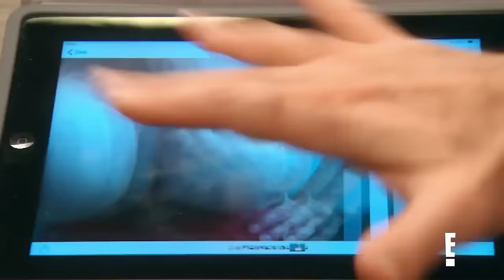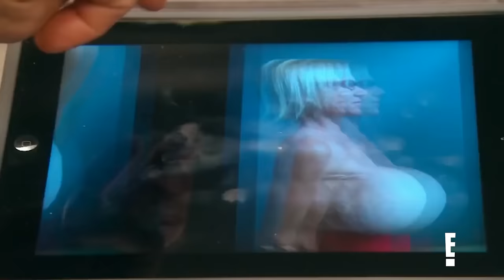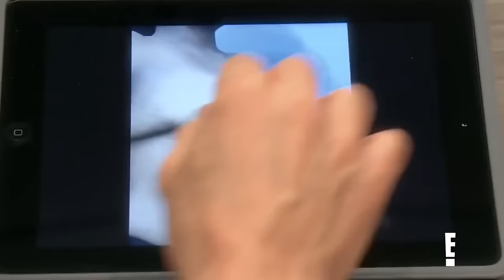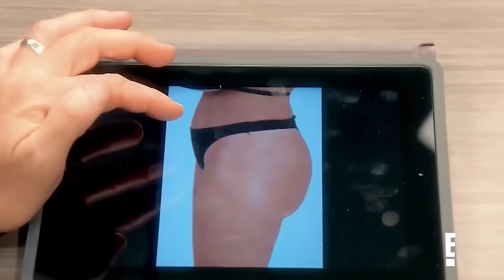12 Most INSANE Breast Jobs of "Botched"-mas | E!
Drs. Paul Nassif & Terry Dubrow are celebrating the holidays with the 12 breasts of "Botched"-mas! Take a look at the wild plastic surgery moments.

12 Most INSANE Breast Jobs of "Botched"-mas | Botched | E!